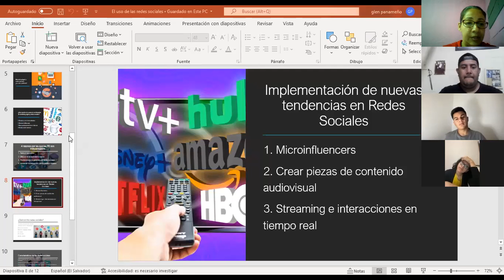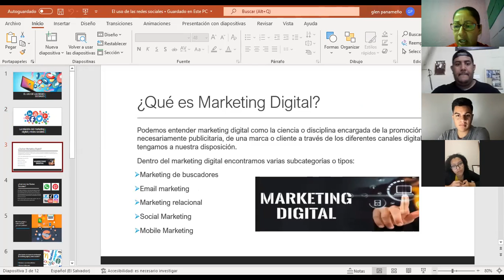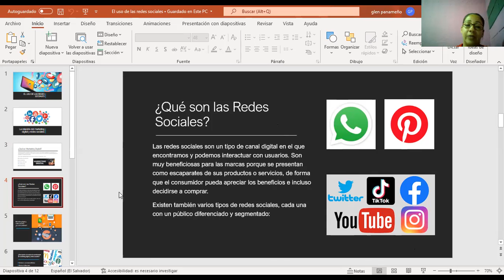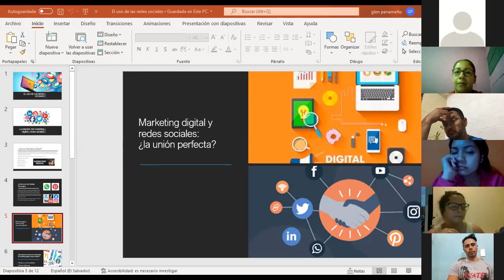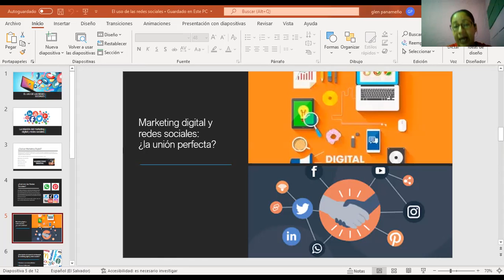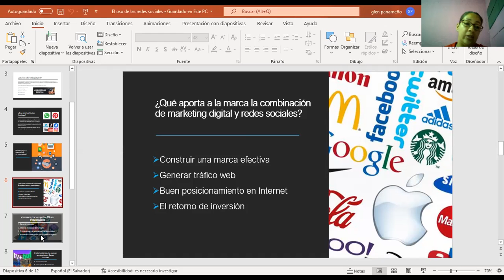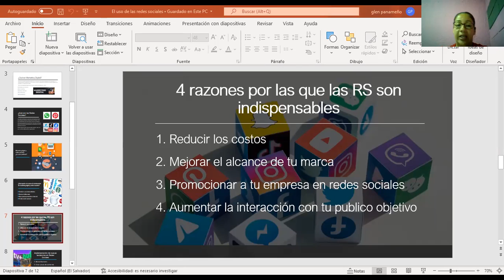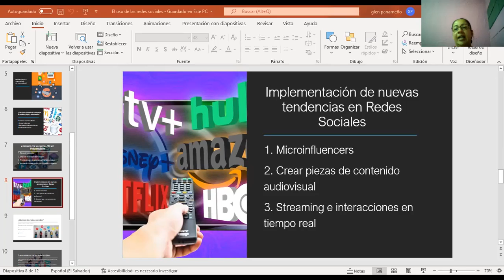Ingles Corporativo-MKDigital-Clase#5-El uso de las redes sociales-09/02/22-MKT-01-8-9-PM-02-22-351